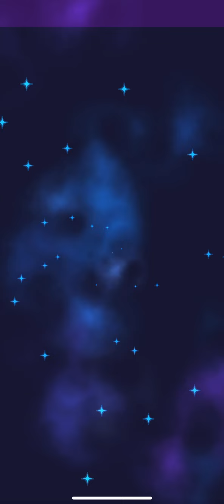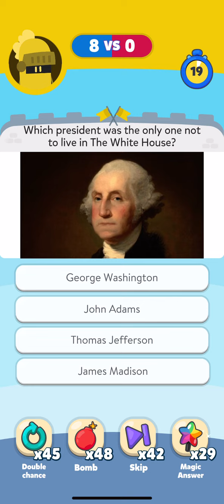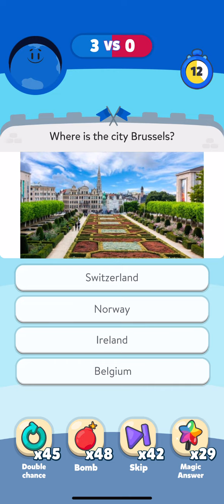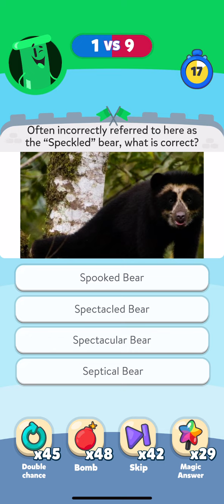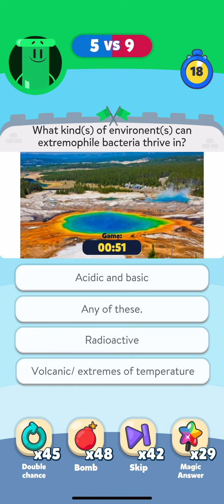Trivia Crack 2 | Episode 6 (Level 70, 319 Medals)